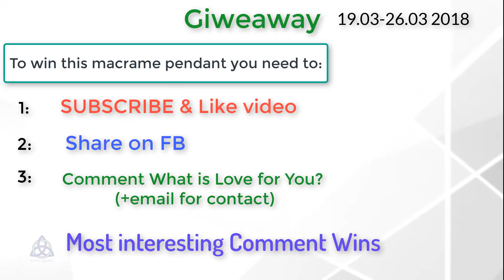DIY Macrame Heart Pendant | Easy Macrame Tutorial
NEW TUTORIAL: "Macrame Bag Tutorial | Market Bag DIY"
• In this Macrame tutorial video you will see how to make DIY Macrame Heart Pendant | Easy Macrame Tutorial
• Follow each step DIY and in just 10 min you will have perfect gift for someone you love or for yourself.

● Share my videos and help me to attract more people to fell in love with Macrame craft

ETSY SHOP